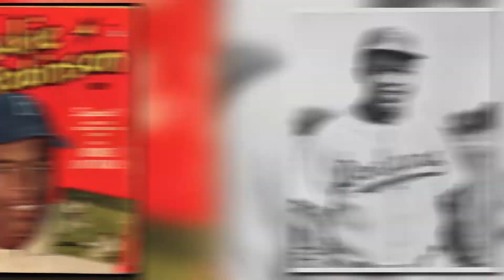This Week in Black History: Jackie Robinson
It was on this day, 72 years ago, that Jackie Robinson was signed to the Brooklyn Dodgers!